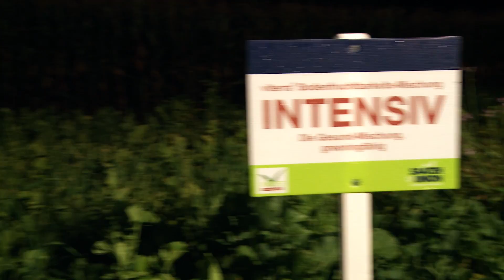Saaten-Union: Mais bei Nacht am 22.09.2016 in Brokenlande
Am 22. September 2016 ist es – nun schon zum 7. Mal – wieder so weit: Auf dem Versuchsfeld in Brokenlande findet hell erleuchtet der beliebte Feldtag »Mais bei Nacht« statt.

Die folgenden Themen, die sicher wieder bei den erwarteten rund 200 Besuchern auf großes Interesse stoßen werden, wurden dafür von Fachberater Andreas Henze vorbereitet

Maissortenschau mit 36 Sorten der SAATEN-UNION für die diversen Nutzungsrichtungen sowie Ermittlung des optimalen Häckseltermins mit Hilfe des Silo-Biogasmais Erntemanagers.

viterra® –Zwischenfruchtmischungen und Sorten-Greening für verschiedene Fruchtfolgen, zur Erhaltung und Verbesserung der Bodenfruchtbarkeit.

Eiweißerzeugung vom eigenen Acker mit Rotklee und DW Gras-Rotkleemischungen, Lupinen, Soja und kleinkörnige Ackerbohnen.

Sortenempfehlungen zu den aktuellen Roggen Turbohybriden z.B. PERFORMER, COSSANI, FORSETTI , BENDIX und weiterhin MEPHISTO sowie anderen Wintergetreidesorten für die Herbstaussaat 2017.